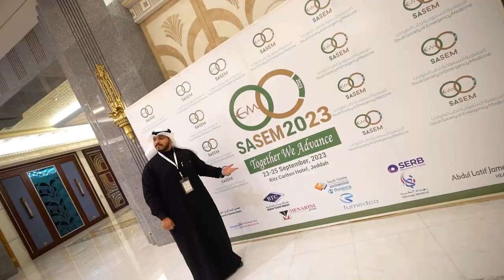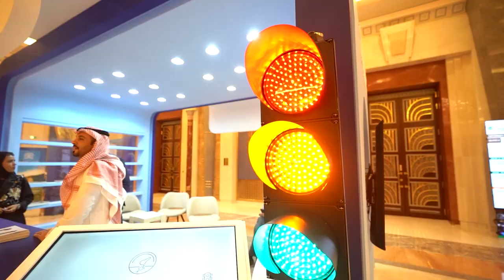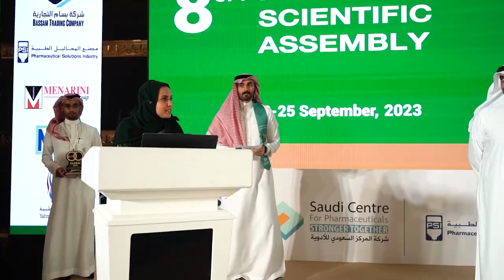sasem day1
SASEM2023 DAy 1